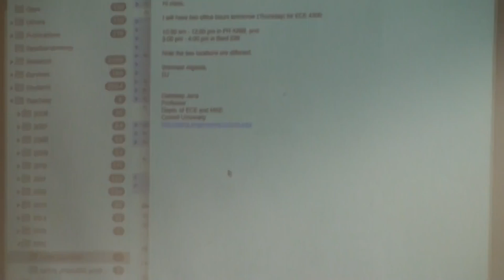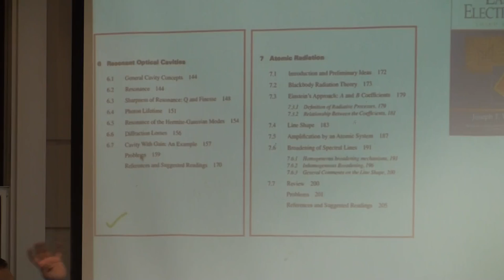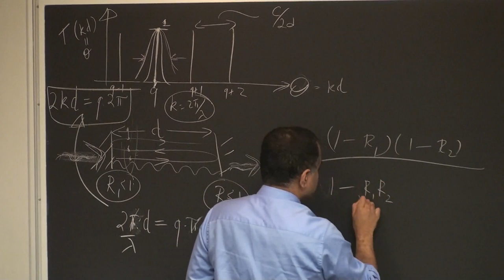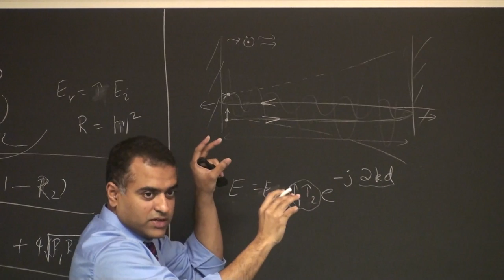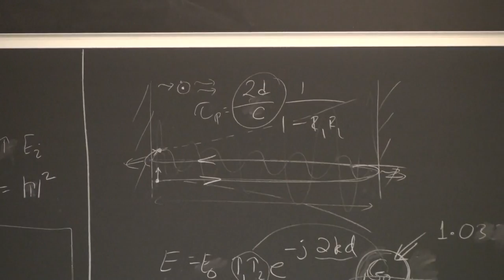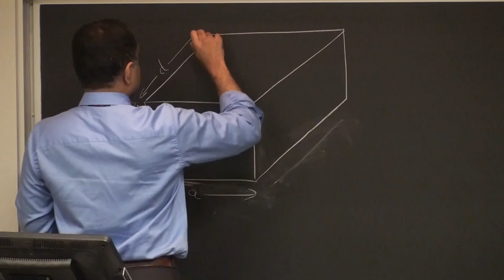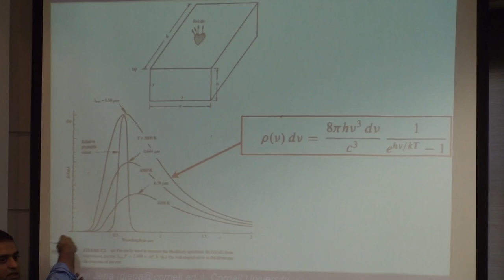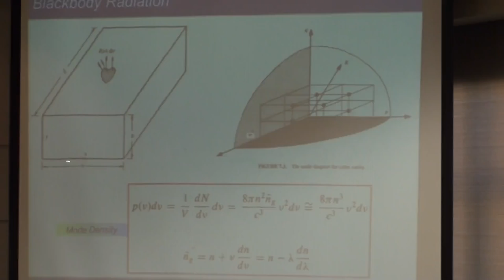Lasers & Optoelectronics Lecture 12: Cavities & Blackbody Radiation (Cornell ECE4300 Fall 2016)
This lecture first gives an overview of the laser structure. Then it gets into the detail about describing the gain media including the quantum mechanical aspect.
Cornell ECE4300 taught in Fall 2016 by Profs.